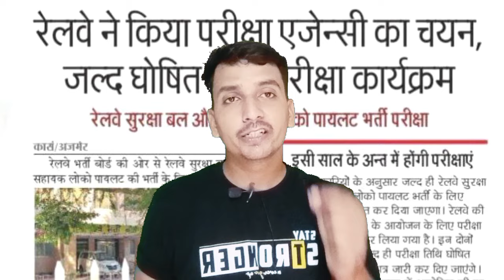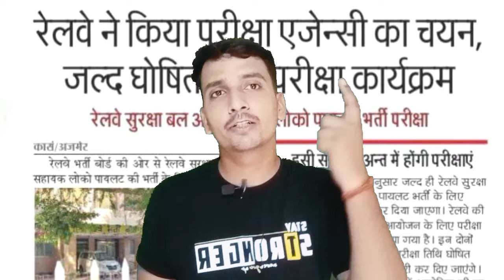🔥RPF Exam Date जारी 💥 RPF Increase होगी 2024// बड़ी ख़ुशख़बरी आ गई Competition कम रहेगा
✅ RPF Exam का PDF लेने के लिए 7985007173 पर व्हाट्सएप करे //

RPF Constable Exam Date जारी 💥 // (Official Notice) Vacancy Increase 🥳 बड़ी ख़ुशख़बरी आ गई ||
RPF Exam Date Notice Out 🎉 बड़ी ख़ुशख़बरी// Exam Admit Card Official Update 2024 ||

RPF Exam 🔥 Date अक्टूबर में Exam होगा😲 लाखो Form 📢 Reject ❌ होंगे // Admit Card जारी | कब से होगा ||

RPF Constable Exam Date ✅ Form Status जारी ❌ Reject Form// rpf exam date 2024 ||

rpf me competition kitna rahega
2024 ,rpf syllabus 2024 ,rpf 2024
rpf cut off 2024
rpf constable total form fill up
2024 ,rpf competition level
rpf total form fill up 2024
rpf constable from fill up 2024
rpf exam date 2024
rpf constable & si total from fill up
2024
rpf constable vacancy 2024
rpf total form 2024
rpf constable exam date 2024
rpf
rpf expected exam date
rpf si constable exam date
rpf constable 2024 exam date
rpf new vacancy 2024 exam date
rpf ka exam date 2024
rpf ka exam kab hoga 2024 X
rpf exam date expected
rpf 2024 exam date
rnf ci constable evam datel
rpf total form fill up
2024

rpf form fill up 2024 step by step